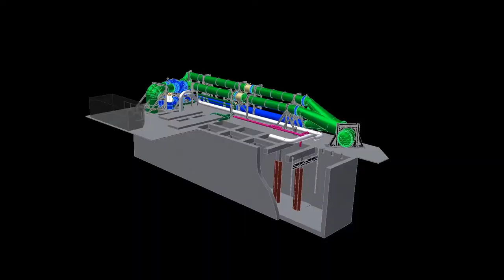Continuing our legacy by making the world better, together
For more than 230 years, our innovative solutions have enabled our customers in tackling the world’s toughest flow control challenges. Whether we’re helping our customers provide fresh drinking water, control floodwaters or produce sustainable forms of energy – our products and services are making a difference all around the world. To learn more about how you can inspire progress,